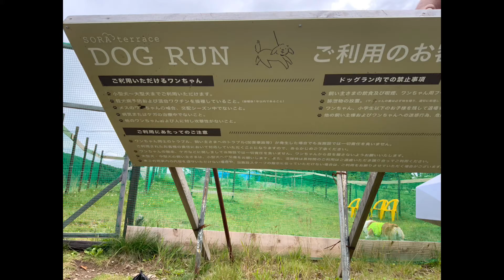竜王マウンテンパークのSORA terrace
長野県山ノ内町
8月21日に撮影